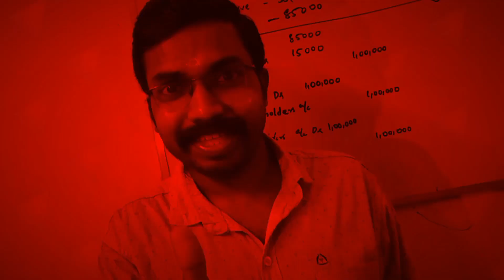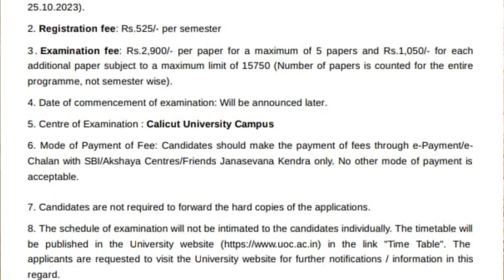Calicut University M.com One Time Supplementary Exam Registration Date Published|KCS classes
Ph:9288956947(Whatsapp Only). Exam Oriented Online Coaching For Calicut University, Bharathiar University,IGNOU,& SNGOU.

KCS CARE
Thrissur -680027

Online Batches
M.com
MBA
B.com
BBA
Kerala PSC Exams
CMA